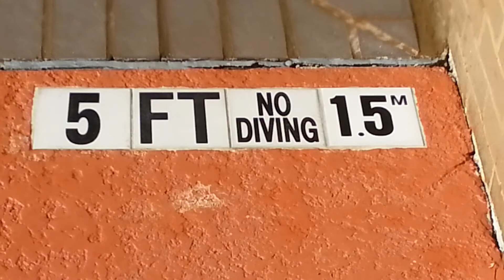James is steaming cold at the pool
Warm water + cold air  = steam